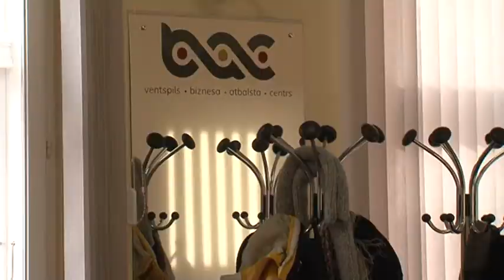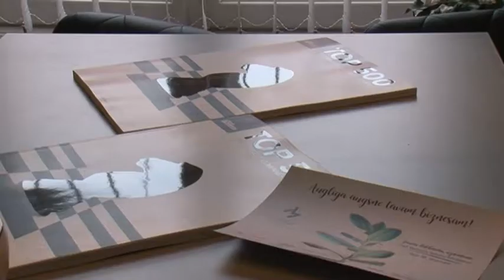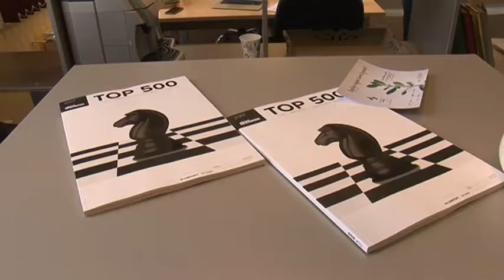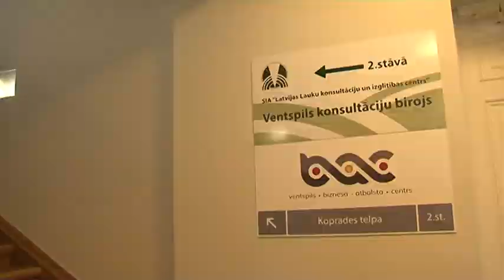В Вентспилсе открылся Центр поддержки бизнеса